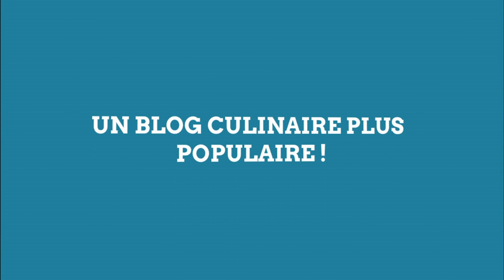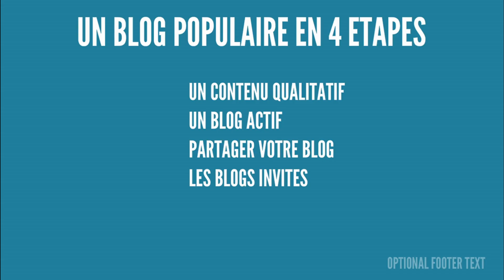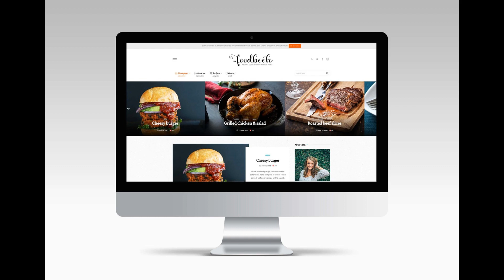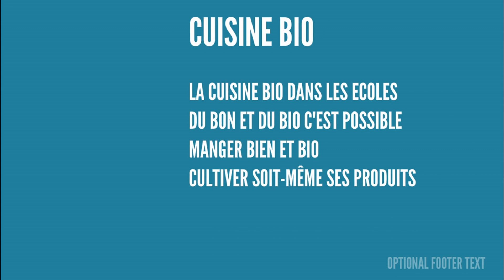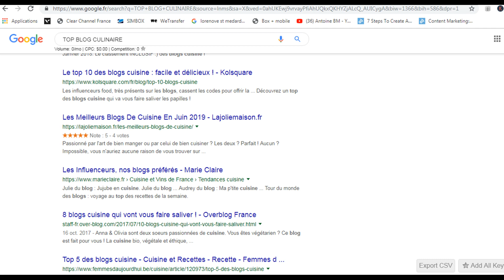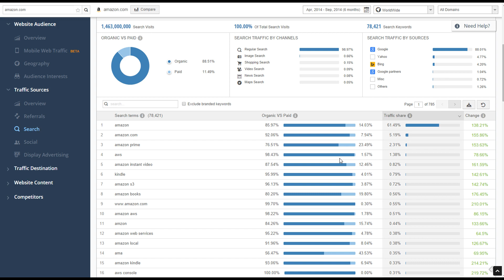Comment faire connaitre son blog culinaire et le rendre plus populaire